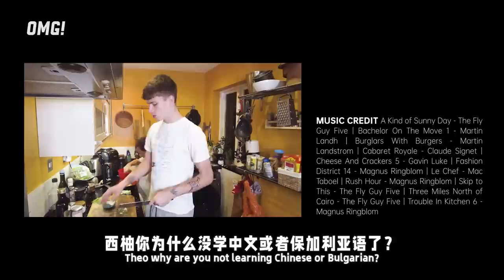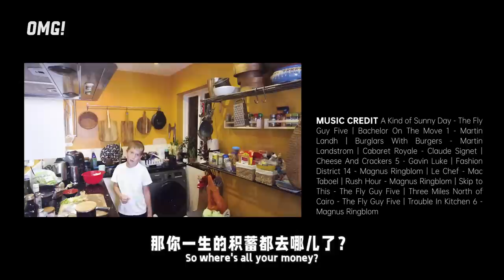Cooking homemade Chinese food for my brother | 给弟弟做家常菜土豆丝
本视频不包含商业推广信息

接下来看点啥

大家好！我是马克思，今年19岁，我在中国长大，现和家人一起住在英国。我喜欢做饭，分享日常。

» 抖音ID: MaxFoodAdventure
» 小红书: 小马逛吃